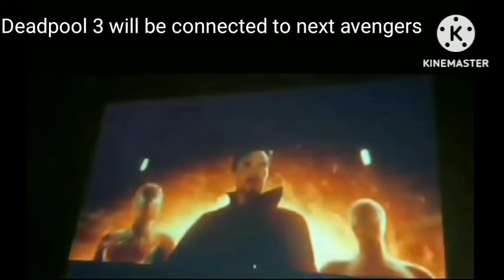Deadpool 3 Post credit Scene | Avengers 5 Linked | Leaked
Deadpool 3 End Post credit Scene | Avengers 5 Linked | Leaked

Deadpool 3 leaked video
Deadpool 3 trailer leaks
Deadpool 3 plot leaks
Deadpool 3 spoilers
Deadpool 3 leaked footage
Deadpool 3 rumors
Deadpool 3 updates
Marvel movie leaks
Deadpool 3 news
deadpool & Wolverine leaks
deadpool & Wolverine end credits
deadpool & Wolverine end credit scene
deadpool & Wolverine post credit scene leaked
deadpool 3 post credit scene leak
deadpool 3 post credit scene
deadpool 3 post credit scene leaked